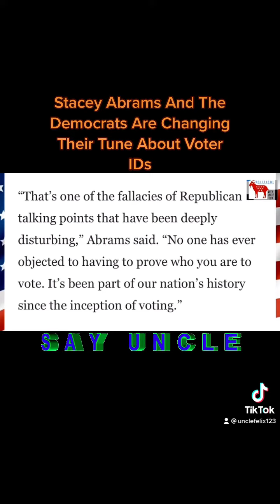Stacey Abrams And The Democrats Are Changing Their Tune On Voter IDs